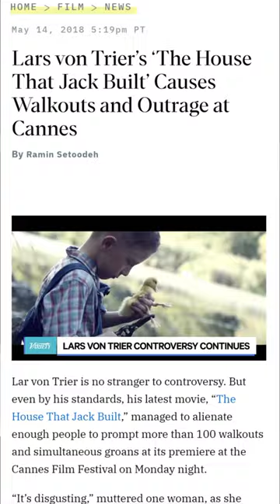THE HOUSE THAT JACK BUILT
The House That Jack Built, Lars von trier, cinema, filmmaking, film facts, short horror, movie